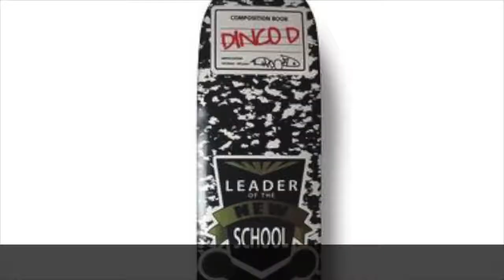Dinco D Interview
Interview with the one and only James Dinco Jackson of the legendary crew leadersofthenewschool make sure to go get his new album "Cameo Flows" check out the interview and also subscribe and and add us on facebook instagram and youtube @diversecitytv link is is bio.
We are all one people in a diverse city...